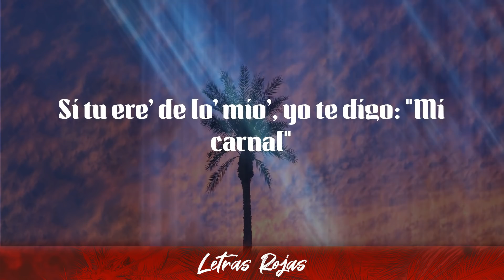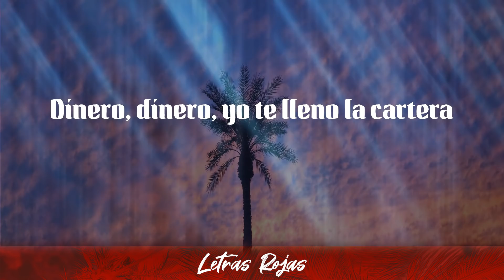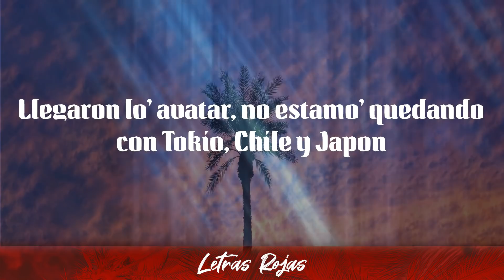El Futuro Fuera De Orbita, Harry Nach, La Nevula23 Productor - Juju Juju (Lyrics/Letra) Letras Rojas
Juju Juju – El Futuro Fuera De Orbita, Harry Nach, La Nevula23 Productor

➡️Suggested Video:
Artik - En El Lambo feat. Marvin & SuperSonya:

Letras: El Futuro Fuera De Orbita, Harry Nach, La Nevula23 Productor - Juju Juju

00:00 (Juju, juju
00:05 Juju, juju)
00:07 Yo se que 'ta horny, vamo' a monta' una peli porni
00:09 Si esta' moviendo el culo, yo se que tu lo hace' por mi
00:11 Vamono' a una suite, mami, que te voy a forni-forni-fornicar
00:14 Dale móntate en el car, solo mama, no me lo vaya a mascar
00:17 Si lo mueve rico te llevo para Madagascar
00:19 Me la para, soy la para asique ponte a bellaquear
00:21 Que yo ando con el Futuro y de seguro vo'a singar
00:23 Va singa', va singa' por que te gusta el avatar
00:25 Ahora 'ta soltera, lo que quiere' e' bellaquear
00:27 Si tu ere' de lo' mio', yo te digo: "Mi carnal"
00:29 Ustede' no me llegan asique cambia de canal
00:31 Ella esta soltera, el novio lo dejo
00:33 Le pegan lo' cuerno' pero nunca se quejo
00:35 Cogió pa' la disco, se desacato
00:36 Lo' flaite' atra' de ella' y botella', exploto
00:39 Ella esta soltera, el novio lo dejo
00:41 Le pegan lo' cuerno' pero nunca se quejo
00:43 Cogió pa' la disco, se desacato
00:45 Lo' flaite' atra' de ella' y botella', exploto
00:47 El ex 'ta pela'u, ella tiene flush, whisky, pepa, OG y kush
00:51 El ex 'ta pela'u, ella tiene flush, whisky, pepa, OG y kush
00:55 El ex 'ta pela'u (Juju, juju), pepa-pepa-pepa-pepa-pepa-pepa
00:59 El ex 'ta pela'u (Juju, juju), pepa-pepa-pepa-pepa, OG y kush
01:03 No te lo meto sin condon
01:06 Se me pega por el brillo del cordon
01:08 Wow-wow, tengo ho' hasta en London-don-don
01:10 Dale don, que tu tiene' el don
01:11 Ah, ah, ah, ah, to' lo que tu quiera'
01:13 Dinero, dinero, yo te lleno la cartera
01:15 Si tu me viera' de una ve', te desespera'
01:17 El ex de tu pololo todavía con la pera
01:19 Quiera (Juju, juju), con la pera (Juju, juju)
01:22 Quiera (Juju, juju), con la pera (Juju, juju)
01:27 Ella esta soltera, el novio lo dejo
01:29 Le pegan lo' cuerno' pero nunca se quejo
01:30 Cogió pa' la disco, se desacato
01:32 Lo' flaite' atra' de ella' y botella', exploto
01:35 Ella esta soltera, el novio lo dejo
01:37 Le pegan lo' cuerno' pero nunca se quejo
01:38 Cogió pa' la disco, se desacato
01:41 Lo' flaite' atra' de ella' y botella', exploto
01:43 El ex 'ta pela'u, ella tiene flush, whisky, pepa, OG y kush
01:46 El ex 'ta pela'u, ella tiene flush, whisky, pepa, OG y kush
01:50 El ex 'ta pela'u (Juju, juju), pepa-pe-pepa-pepa-pepa-pepa
01:54 El ex 'ta pela'u (Juju, juju), pepa-pe-pepa-pepa, OG y kush
01:59 Va singa', va singa' por que te gusta el avatar
02:01 Ahora 'ta soltera, lo que quiere' e' bellaquear
02:03 Si tu ere' de lo' mio', yo te digo: "Mi carnal"
02:05 Ustede' no me llegan asique cambia de canal
02:07 Juju, juju (Dice), huh
02:09 Juju, juju, huh
02:11 Juju, juju (Dice), huh
02:13 Juju, juju
02:15 El ex 'ta pela'u (Juju, juju), pepa-pe-pepa-pepa-pepa-pepa
02:19 El ex 'ta pela'u (Juju, juju), pepa-pe-pepa-pepa, OG y kush
02:23 Huh, yo soy El Futuro Fuera de Orbita
02:26 Ha-Ha-Harry Nach, yah
02:28 Harry Nach, Futuro, fuera de Orbita, ey
02:31 De Chile pa' New York, de New York pa' Chile
02:33 Easy, ¿Que e' lo que?, ey
02:35 Esto lo hicimo' con Yado (OG), al la'o, del que 'ta a mi la'o
02:38 Estaba envuelto en fuego, estaba envuelto en llama',
02:41 el que me toca, se quema
02:43 Jaja, brr, brr, king rrr-ah
02:44 Multiverso Studio, Chris Jei, ¿Que e' lo que?, King Record'
02:51 Llegaron lo' avatar, no estamo' quedando con Tokio, Chile y Japon
02:58 Juju, juju